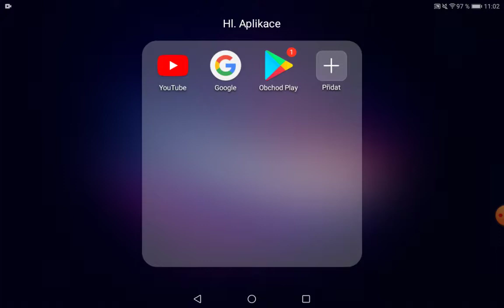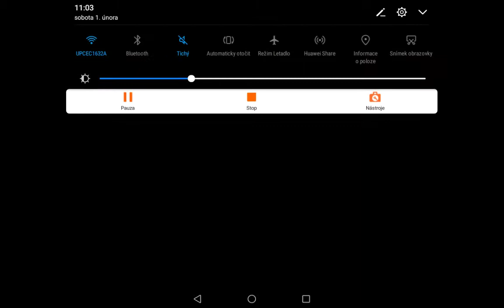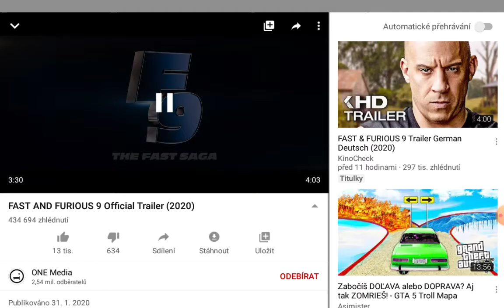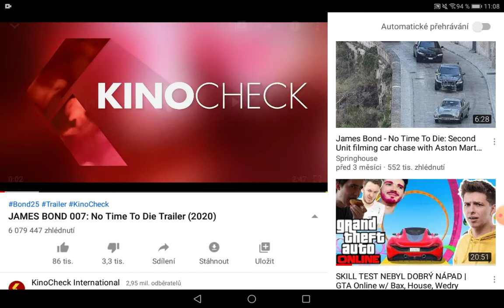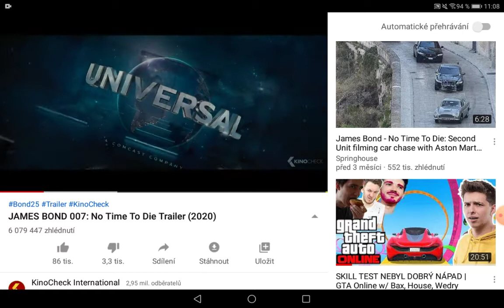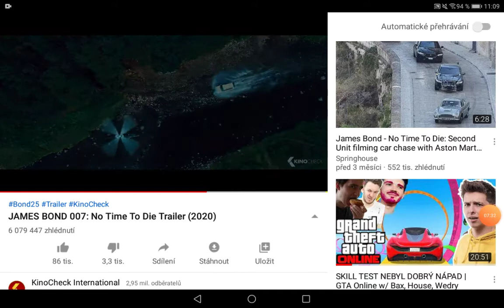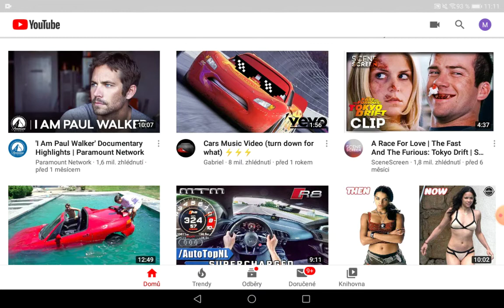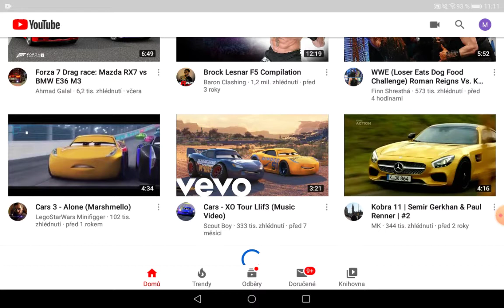John cena v rychle a zběsile 9 a nejnovější James bond